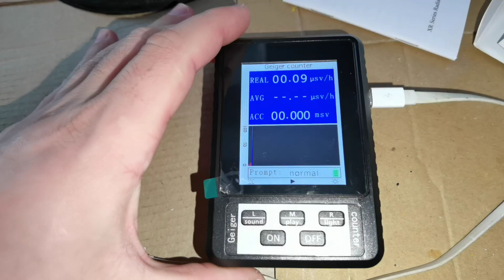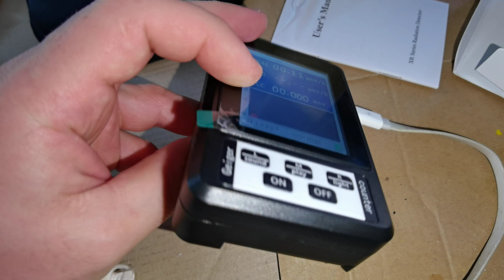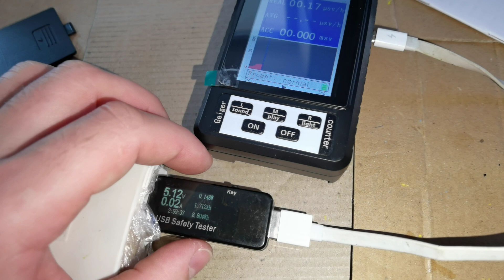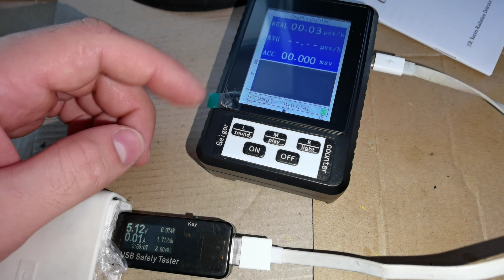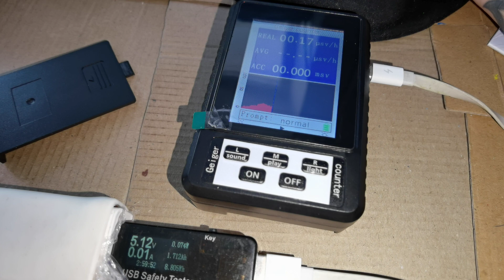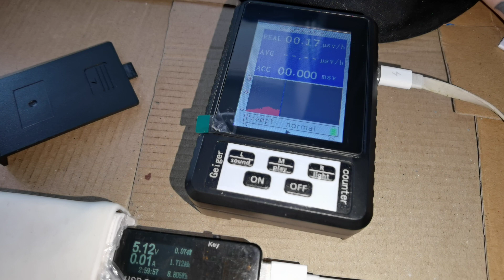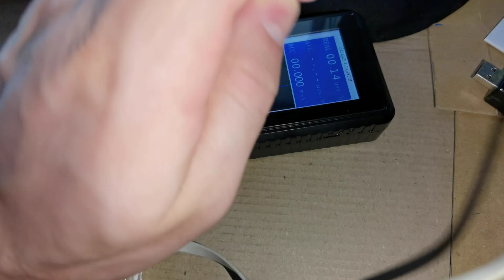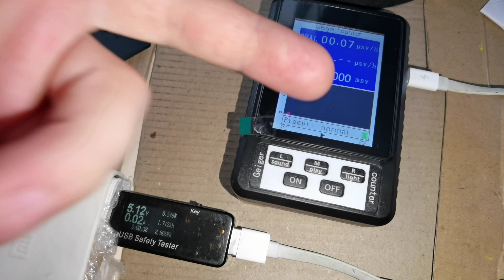☢️ Atom-scan.com ПРОДАМ КУПЛЮ РЕМОНТ ОРЕНДА Dosimeter Geiger counter Radiation Атом-скан ATOM-SCAN™®